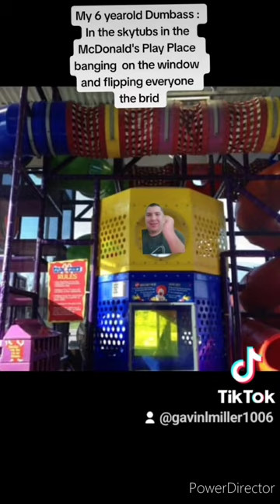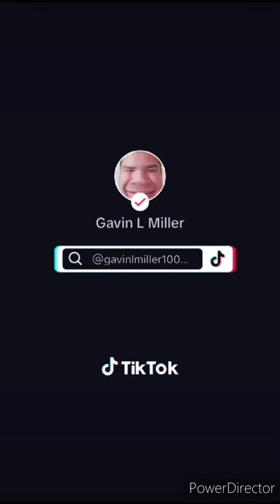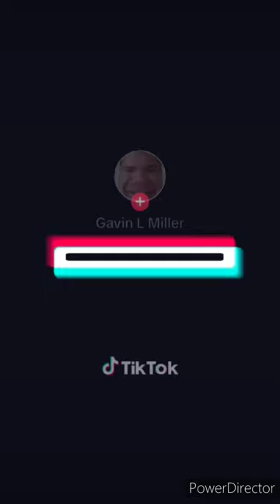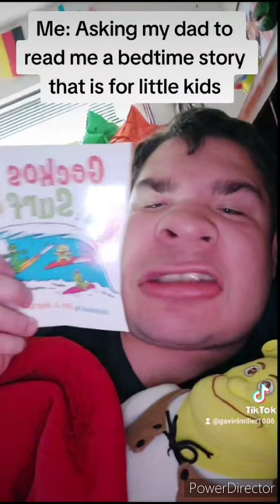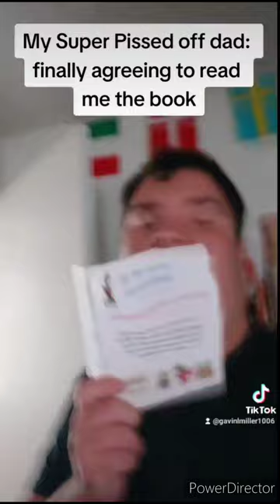Gavin L Miller Tiktok Shorts from 2023 Compilation